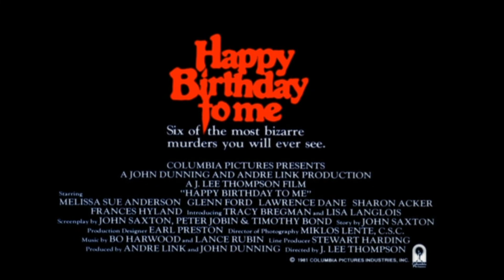Happy Birthday to Me - Trailer 1981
At the snobby Crawford Academy, Virginia's group of friends start to go missing years after horrible events that happened to her as a child around her birthday.

Directed by: J. Lee Thompson
Written by: Timothy Bond
Peter Jobin
John Saxton
John Beaird (uncredited)
Screenplay by: Timothy Bond
Peter Jobin
John Saxton
Story by: John Saxton
Produced by: John Dunning
Andre Link
Starring: Melissa Sue Anderson
Glenn Ford
Lawrence Dane
Sharon Acker
Frances Hyland
Tracey E. Bregman
Lisa Langlois
Cinematography: Miklós Lente
Edited by: Debra Karen
Lance Rubin
Production companies: Famous Players
The Birthday Film Company